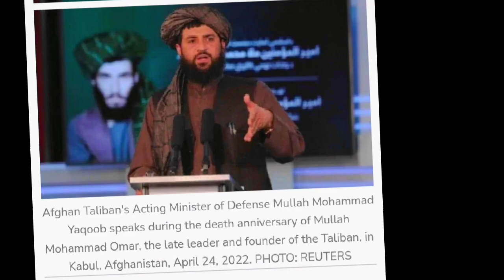Mula yaqoob nai shehbaz sharif ko damkhi dai di | Pakistan ghalat Rastay par hain